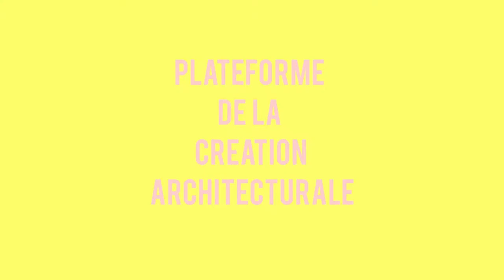Soirée débat OFIS versus Frédéric Borel (français)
Débat d'ouverture de la saison 3 -2016 de la Plateforme de la création architecturale
16 juin 2016

OFIS, Ljubljana,
versus Frédéric Borel, Paris
Critique invité : Richard Scoffier